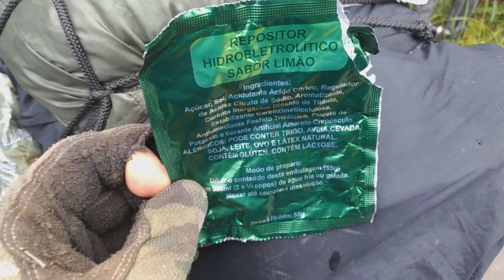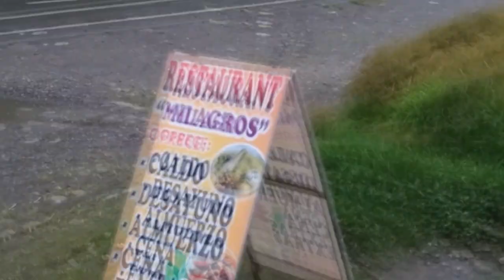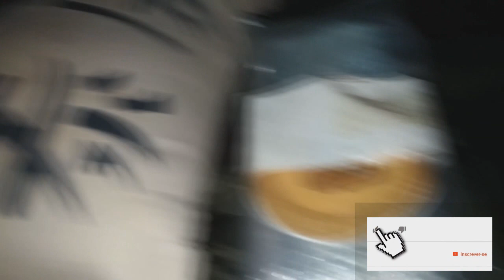CICLOVIAGEM ESTRADAS DO PERU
Salve Selva Guerreiros e guerreiras!

Neste vídeo divido o primeiro de alguns vídeos do cicloturismo, viagem ao peru, realizada entre dezembro de 2019 e janeiro de 2020.

Não esqueça de comentar aqui em baixo caso surja alguma dúvida

Tmj moçada

Divisão e aprendizado contínuo de vivências, técnicas e sobrevivência.

Luciano Tigre
Piloto de avião, Professor e instrutor de sobrevivência na Selva para os cursos de comissário de bordo e Pilotos de aeronaves em Curitiba - Drakon escola de aviação Civil e Aeroporto do Bacacheri. Também professor de meteorologia aeronáutica para o curso de Pilotos de avião e helicóptero. Versado na Selva amazônica onde residiu por dez ano e onde doutrinou-se na infantaria de selva - Exército Brasileiro. 3°BIS comando de fronteira Amapá, atual 34° BIS
Treina periodicamente os ambiente de Selva, Deserto, Gelo e Mar uma vez que fazem parte do edital da ANAC para as provas de comissários de bordo e Pilotos.